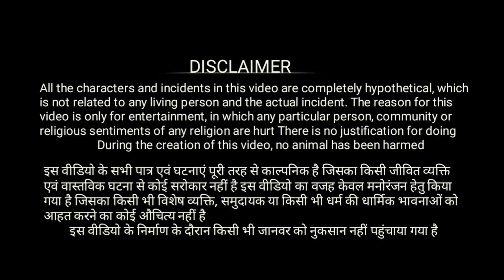छीयतरई का पंचायत ||Panchayat||Desi Bawal Vines|@manimerajvines|Mani meraj Vines comedy video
Panchayat पंचायत 2022
Panchayat Comedy video
Director _Jawed zouari
story_ sajid Hashmi and Jawed zouari Desi Bawal Team

IGNORE TAGS 😑

mani meraj funny videos
mani meraj ka funny 2021
mani meraj ka funny videos
mani meraj
krishna zaik
krishna zaik comedy video
Mani meraj song Viral video

देसी झगड़ा | जमीनी झगड़ा | जमीन का झगड़ा
 पिकनिक गुल्ली डंडा gulli danda Mani meraj vines new comedy Desi Bawal Vines | Sandeep yadav |, गुल्ली डंडा Gulli Danda Mani Meraj vines new comedy Desi Bawal Vines | Desi Vines New Comedy sarkari School | mela panchayat